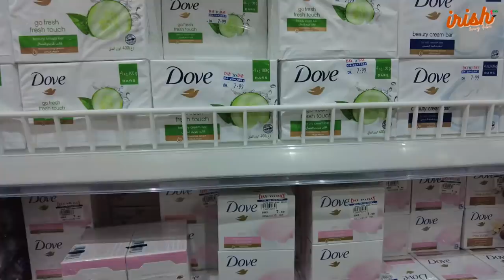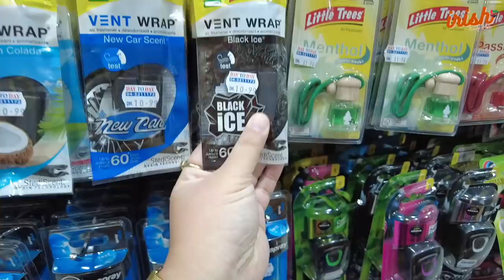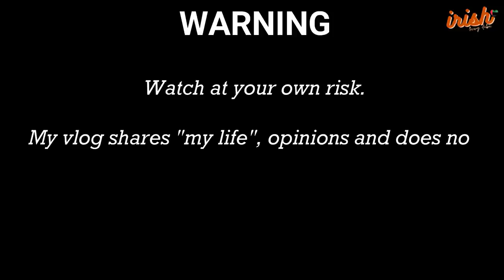LIFE UPDATE: ULTRALASIK SURGERY + BALIKBAYAN BOX + BARAKO GRILL (UAQ) || IRISH (LIVING DUBAI)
Life update!

Places visited:
North Amercan Lasik Eye Centre
Satwa (Mang Inasal)
Barako Grill (Umm Al Quwain)
and more!!!

Supporting Local OFWs
Coycoy's Happy Tummy

FILMED: 10-17 Oct 2021

❤lots, Irish

Camera used: DJI Osmo Pocket 2
Editing Software: Filmora
Thumbnail: Picsart

ABOUT ME